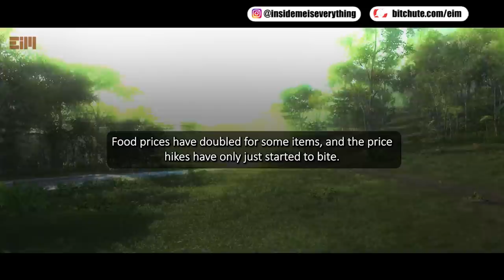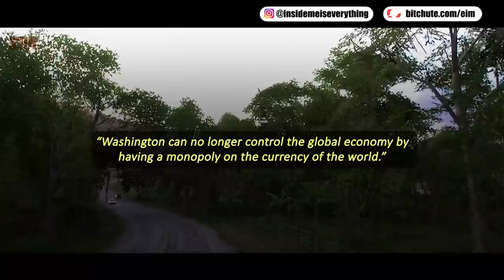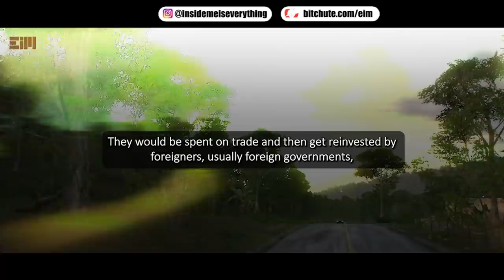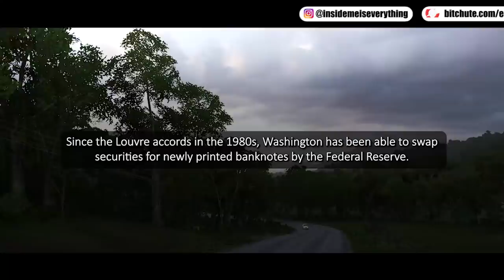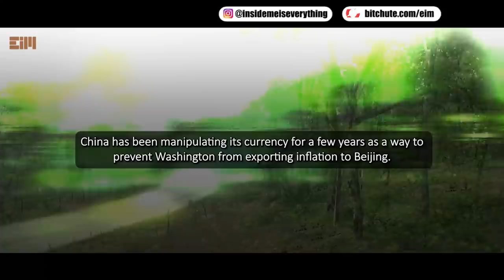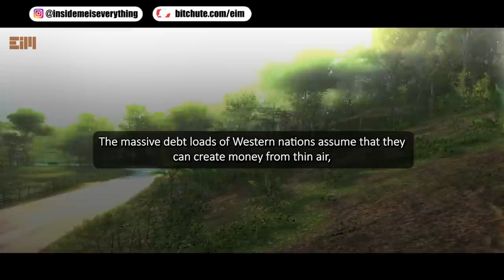ARE YOU READY FOR WHAT’S COMING?